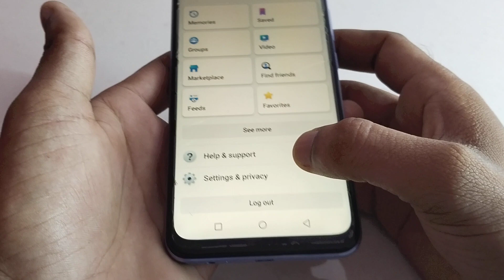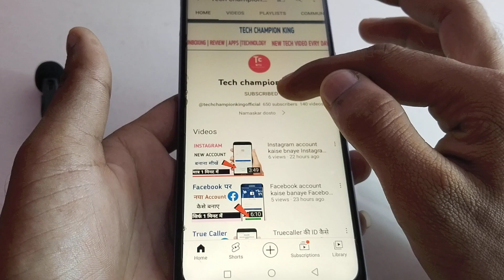Facebook se logout kaise kare Facebook logout kaise karte hain..